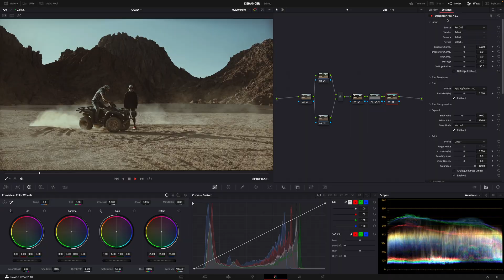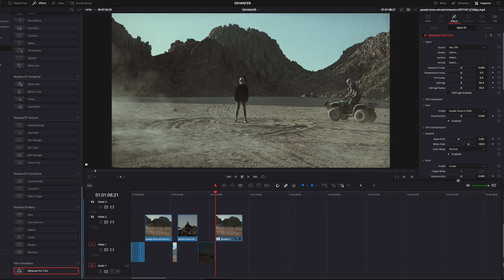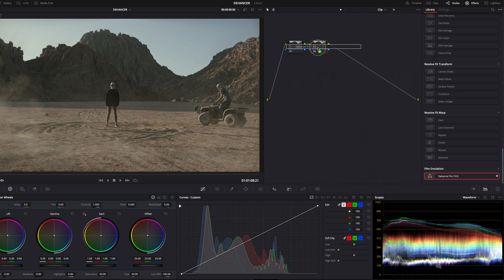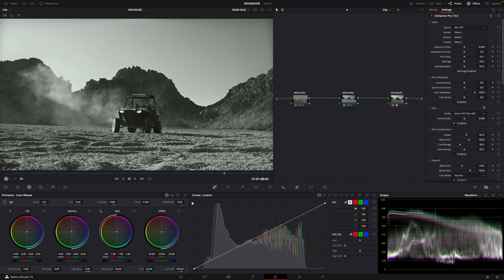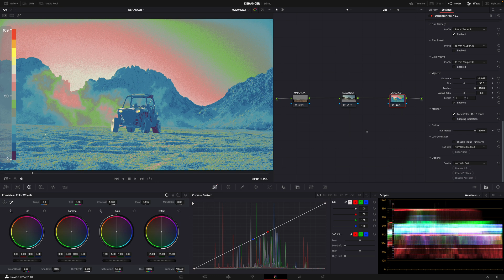DAVINCI RESOLVE: EFFETTO PELLICOLA CON DEHANCER! 🤩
Un plugin multi piattaforma semplicemente incredibile. Con Dehancer crei un look cinematografico in pochi e semplici passaggi.

FIGATA PAZZESCA!

In questo video ti illustro l’uso di Dehancer in DaVinci Resolve 18.
Dehancer è anche disponibile per Final Cut Pro, Adobe After Effect e Premiere Pro.

Il mio SSD esterno superveloce su Amazon
Samsung 980 Pro NMVe SSD

Le mie workstation
MacBook Pro
Apple Mac mini M2
Apple Studio Display
Tavoletta grafica Wacom

Uno speciale ringraziamento per il girato a:

Tima Miroshnichenko e Valiantsin Konan

MGTHT2ZUULPI5GK3

2FRRAULWPSZRZGFT